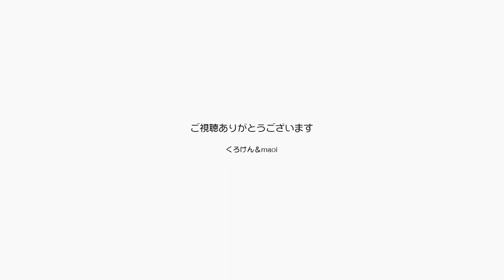スマホを使って動画編集のセミナーに行って来ました【Jean & Pont 3133】2023/2/20 保護猫ジャンけんポン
ジャンくんポンちゃんの動画を12年作っているのにスマホがからっきしのパパが、スマホでも動画編集できるようになりたくてセミナーに行って来ました。
もちろん無料のアプリで教えてくれたのですが、その機能はまあまあ使えるものでいい感じです。
ただし老眼のせいで波面が見えにくく辛いのは自分のせいなんですけど、iPadならいいかな？感じました。
ジャンくんとポンちゃんは留守番でしたがジャンくん鳴いてたねぇ。